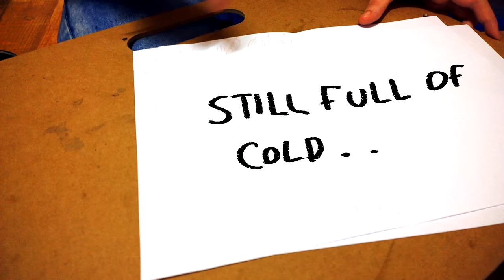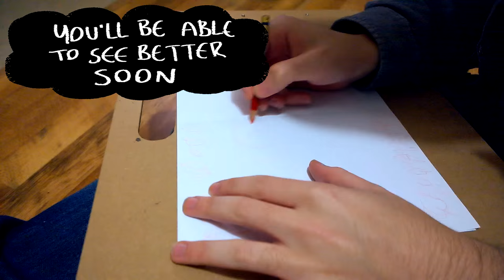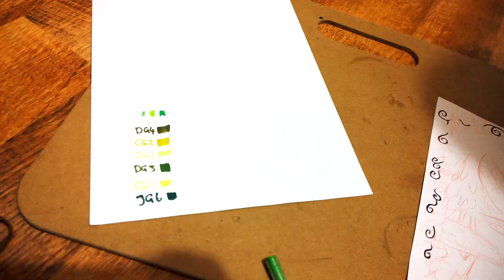COLLABING on a COLLAB with Katharine Ward Art!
We've both been so excited about this collab :D It's the first time we've both properly collabed on an image, which is ironic because we're also collabing with another artist haha!

ART SUPPLIES USED:

* Red col-erase pencil
* Mitsubishi pencil 10b
* Posca paint marker- green
* Brown crayola pen
* Red sakura gelly roll
* Spectrum noir markers
* Printer paper
* Crayola crayons
* Kuretake brush pens
* Pentel ink brush

Want to send in art on Instagram for us to display in a vid?
TAG us in the image via instagram, here's a tutorial on how to use tags if you're unsure

*** Photo tags only! ***

We won't be able to see direct messages or comment tags!